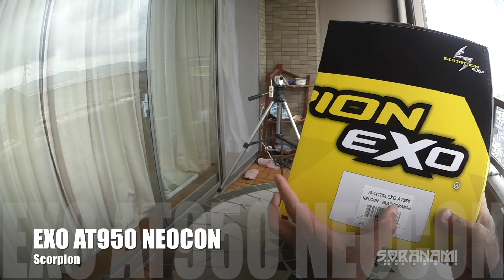【ニューヘルメット Scorpion EXO-GT920 Neocon紹介】ベランダレビュー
新しいヘルメット買ってしまいました(^_^;)
Scorpion EXO-GT920 Neocon

Vamos-alla
サイト名：hurtrecordさん

サイト名：フリー音楽素材/魔王魂さん

El Magicia
DD Groove
Anamalie
Attack of the Mole Men - Stings
Intractable
Bet You Can ver 2 - Exhilarate
Dark Star

Plantation
Minstrel
Audionautix
(空波チェンネルで使用しているバイク機材など)

Bike（バイク）
Bike1：Harley-Davidson XR1200
Color：Orange（オレンジ）

北米仕様純正マフラー
純正シートバッグ
純正サイドバッグ
純正タンクバッグ
colbinオーダーシート
ツールバッグ（TANAX FMA-15）
シートバッグ（バグスタースパイダー4899）

Bike3：HONDA CB160R Hornet SE
Color：Orange

マルチバーUSB電源ショート（デイトナ）
サイドバッグ（TANAX MFK-187）
グリップエンド(ライズアルミ削り出しオレンジ)

Bike4：Sachs Madass125
Color：Silver

リアキャリア（ooレーシング）
トップボックス（SHAD SH-29）
ツールバッグ（コーナン）
ハンドルブレース（ハリケーン）

マルチバーUSB電源（デイトナ）クラシックバンパー CHIC DESIGN（シックデザイン）
HONDA FTR223 (This bike was let go.）
Color：Orange（オーダーカラー）

マフラー　スーパートラップIDS2
スクリーン　ワールドウォーク　WS-02
マルチバーUSB電源（デイトナ）
アジャスタブルサイドスタンド
ハンドルカバー　AK-021（コミネ）
リアキャリア（キジマ）
トップボックス（SHAD SH-40）
汎用ガードスライダー
ヒートガード（ハンドメイド）
タンクパッド（アドバンスワークス）
ミラーパイプクランプ　PB-05

Helmet1：Arai MZF-XO
Helmet2：HJC CL-MAX2
Helmet3：HJC RPHA10（バズソー）
Helmet4：HJC FG-X
Helmet5：HJC CLX-6（スラッシュ）
Helmet6：NOLAN N44
Helmet7：SCORPION EXO COVERT（ファントム）
Helmet8：HJC　IS-33II
Camera（カメラ）
Camera1：GoPro Session
Camera2：Panasonic HX-A1
Camera3：Panasonic HX-A100
Camera4：Panasonic HX-A500
Camera5：Kodak SP360
Camera6：SONY HDR-AS100
Camera7：Kodak SP360 4K
Camera8：Ricoh WG-M1